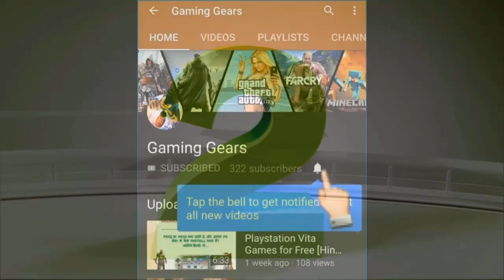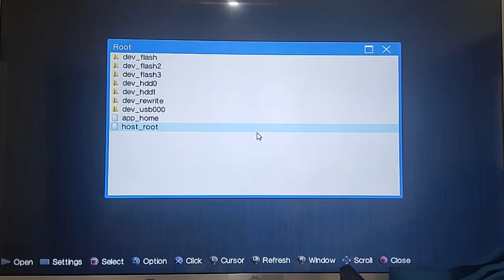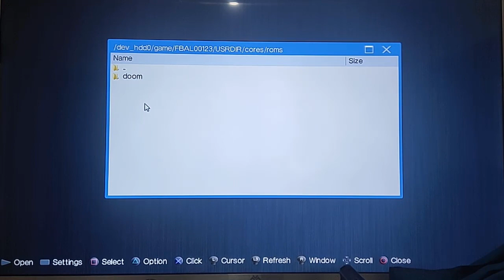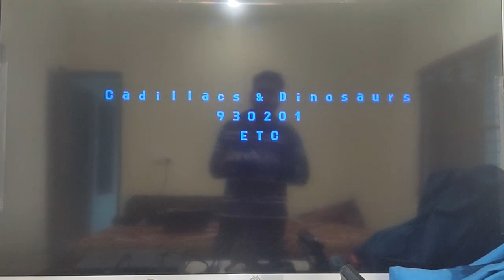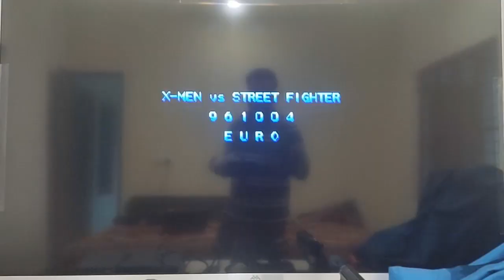How to Play Mustafa aka Cadillac and dinosaurs,street fighter vs x man Type Arcade Games on PS3 2020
बचपन के गेम्स मुस्तफा स्ट्रीट फाइटर vs x मेन जैसे बोहोत सारे आर्केड गेम्स जेलब्रेक हेन या CFW वाले प्लेस्टेशन 3 में चलाइये।

आज की वीडियो में हम अपने जेलब्रेक हेन या cfw प्लेस्टेशन 3 में कुछ फेमस आर्केड गेम्स जैसे मुस्तुफा(किडिलैक एंड दिनोसौर्स) स्ट्रीट फाइटर, capcom स्पोर्ट्स क्लब आदि खेलने का तरीक़ा सीखेंगे। इसके लिए आपका प्लेस्टेशन 3 जेलब्रेक होना चाहिए मतलब उसमे हेन इन्सटाल्ड होना चाहिए। इसके बाद आपको retro.zip फाइल डाउनलोड करनी है। इसको एक्सट्रेक्ट करने पर आपको FB alpha.pkg फाइल और आर्केड फोल्डर मिलेगा। इन् दोनों को आपको अपने फैट 32 फॉर्मटेड pendrive में कॉपी करके अपने प्लेस्टेशन 3 में कॉपी कर लेना है।

In today's video we will learn how to play some famous arcade games like Mustafa (Kidillac and Dinosaurs) Street Fighter, capcom sports club etc. in our jailbreak hen or cfw playstation 3. For this, your PlayStation 3 must be jailbreak, meaning it must be installed in Hen. After this you have to download the retro.zip file. By extracting it, you will get FB alpha.pkg file and arcade folder. You have to copy both of them to your PlayStation 3 by copying them to your Fat 32 formatted pendrive.

How to Install Latest HEN (Jailbreak) On Any PS3 On 4.86 Or Below! Best and Easy Hindi Tutorial 2020
किसी भी PS3 4.86 पर लेटेस्ट HEN 3.0.1 (जेलब्रेक) कैसे इनस्टॉल करें! सर्वश्रेष्ठ और आसान हिंदी ट्यूटोरियल 2020

A short video on how I would play classic games on my PS3. I was also trying out a new video recording style with a GoPro Hero 4 Silver. Instead of using a PS3 screen capture and picture in picture, I wanted to test something different.
The classic systems (Nintendo, Super NES, Sega Genesis, arcades, etc) are simulated/emulated using "emulators". With these emulators we can play backups of our old games, known as "roms".  A rom is a digital copy of cartridge games. Read this short blurb about emulators from wikipedia,
You can find copies of your favorite retro games (or ones you've never played or didnt even know about) on the websites I tried to mention at the end of the video (before my cellphone started ringing)
Coolrom.com and
Freeroms.com

A great big thanks to my subscribers for sticking with me! :)